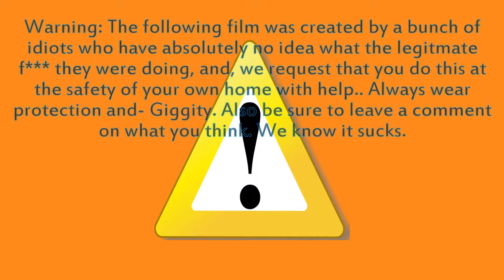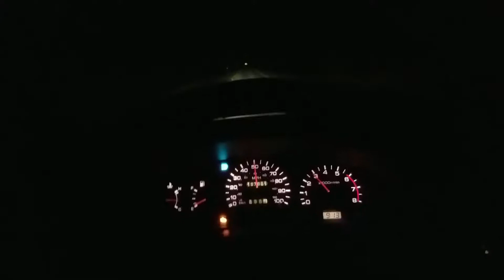How to repair or replace a fender (HOW TO!)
In this video, youll be taken through a step by step tutorial of how to take apart and or fix a fender, from a dodge dakota 2003. This was originally a 55 minute video we broke down for you and made it easy to do.